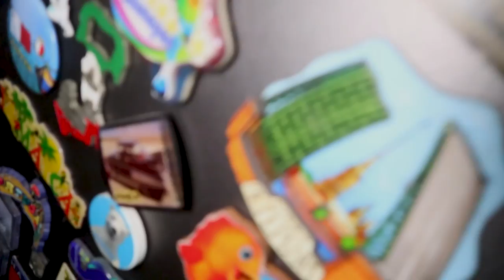DIY KITCHEN MAKEOVER!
DIY KITCHEN MAKEOVER | AESTHETIC SMALL KITCHEN MAKEOVER  How to make a kitchen cabinet by Sailing Drew, this is another masterpiece of yours truly, i hope that i can help you by giving inspiration and idea on how to improve you home.